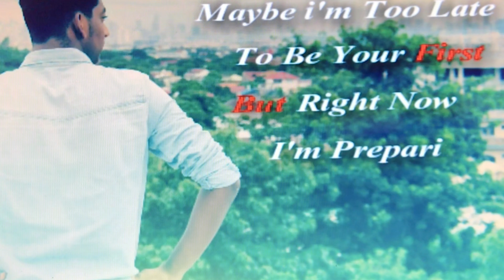One Side Love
New try from Phillipines boys from the Same Blood production for special person